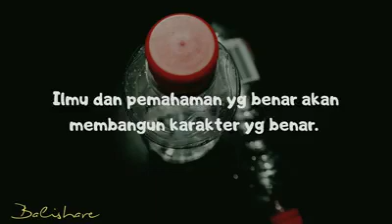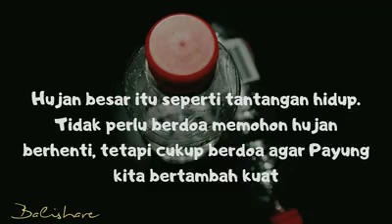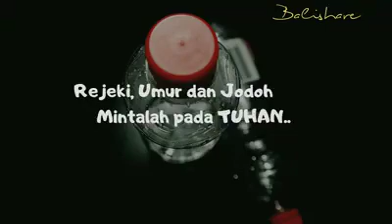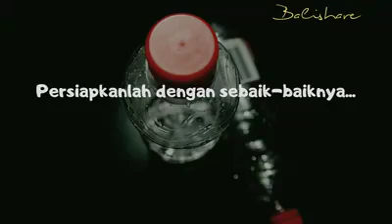Manusia semua sama 💞💞💞